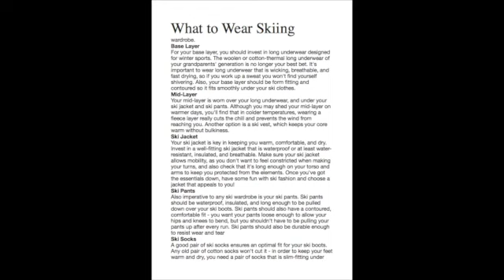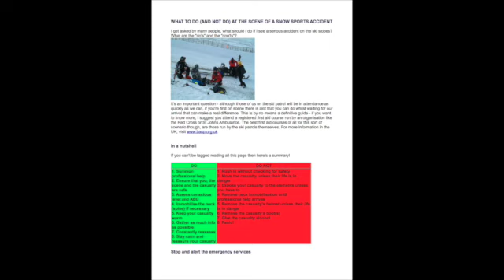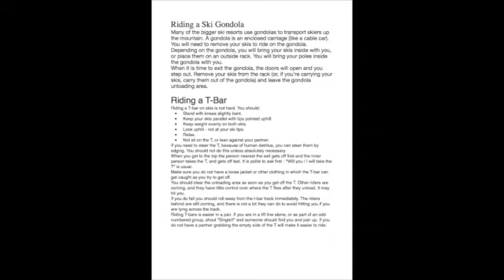Sophie Charnley's skiing skills in Switzerland